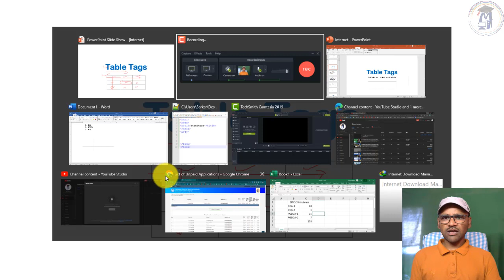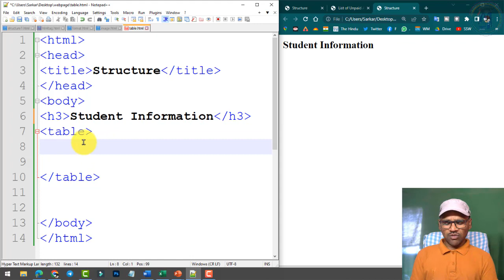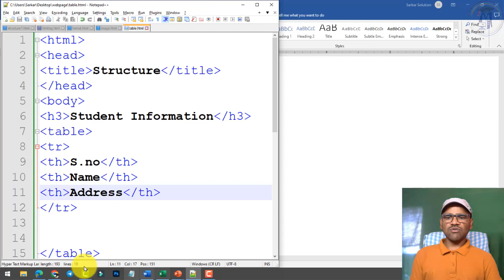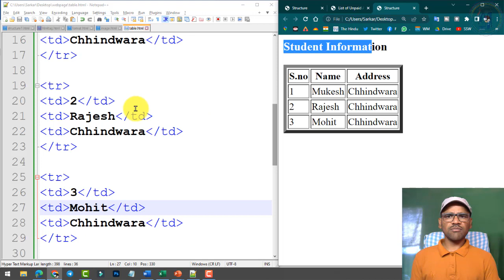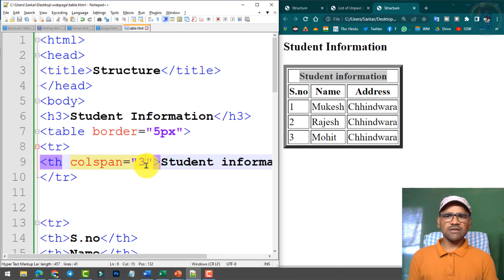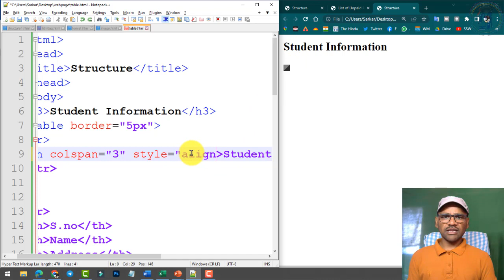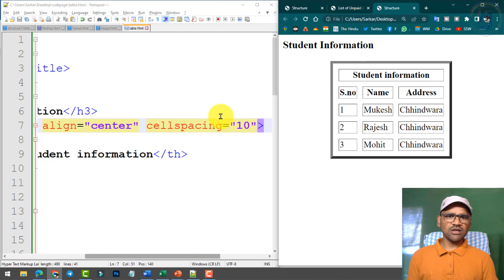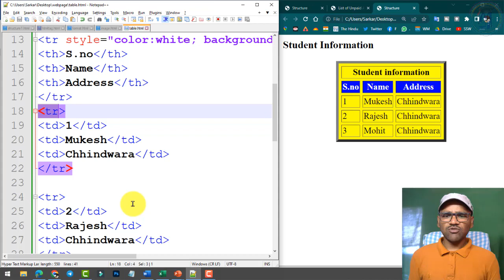22. Internet and Web Designing Full Course | HTML Tag | HTML Table Tag | HTML Table Element